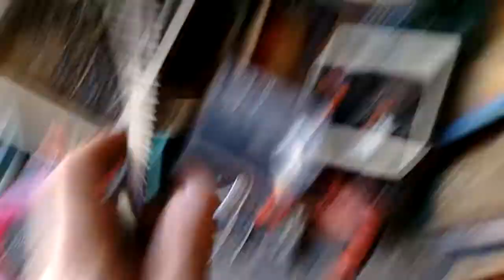Tico Tico de bancada com máquina de costura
Tico Tico